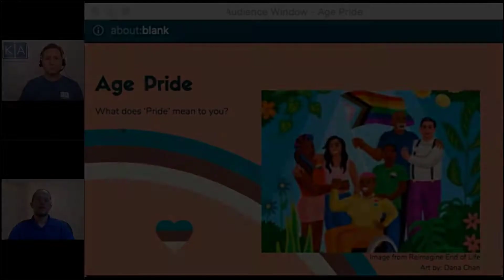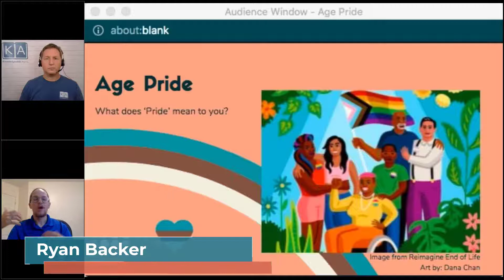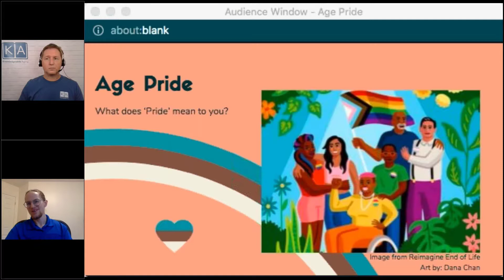Age Pride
0:49 - Age Pride can overcome Ageism
1:12 - Stereotype based off age
2:15 - Your identity and birth year

Ryan Backer is an age activist striving to undo ageism within an intersectional framework. They have been on this social justice path since 2013 and are a co-creator of OldSchool.info, as clearinghouse anti-ageism resources. They’ve facilitated workshops on undoing ageism and queering age internationally. Ryan aims to eradicate ageism, along with white supremacy, gender bias, ableism, body shaming, homophobia, classism and all other forms of oppression. They’ve worked as an in-home care partner, as well as interned at the Edie Windsor SAGE Center, the NYC Elder Abuse Center, and Brooklyn Pride Center’s ElderPRIDE. When they are not presenting workshops or working on Old School they are organizing intergenerational events and groups, creating zines, and writing articles for ChangingAging. Ryan identifies as a white, non-binary, European-American ‘old person in training’ with an undergraduate degree in Gerontology.